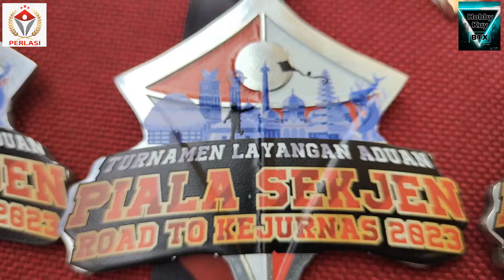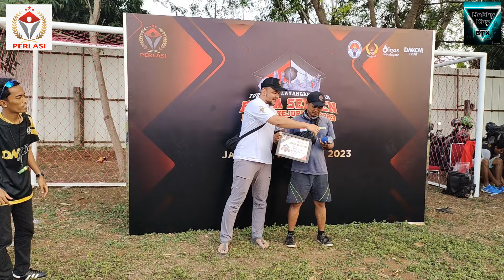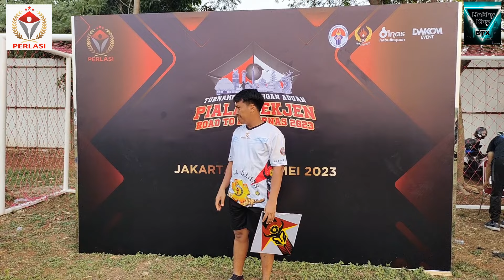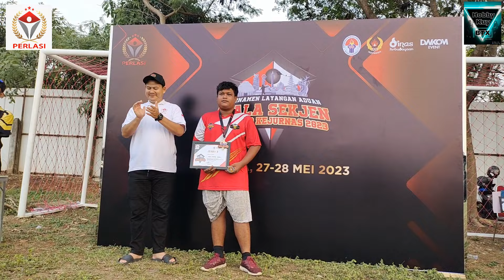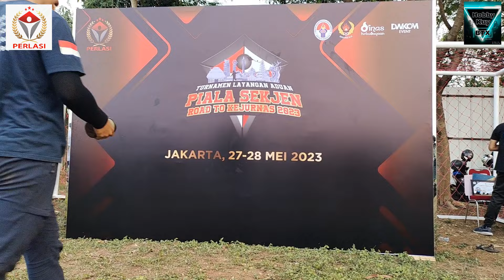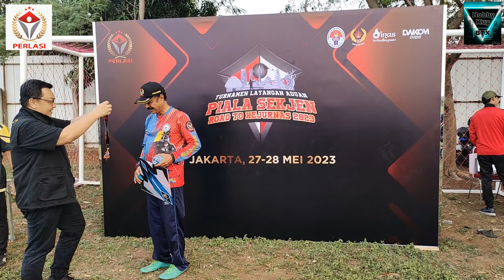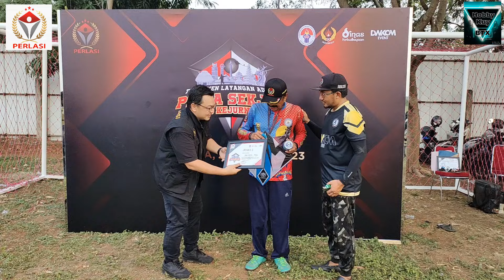Final Piala Sekjen Perlasi 2023 Full pertandingan ada Giveaway sampai 3 Juni 2023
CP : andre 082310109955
Shoppee : hobby_btx
Hobby Kuy BTX adalah chanel hobby yang saya lakukan...
Buat kawan kawan yang mau dibantu untuk dibuatkan konten di youtube silahkan langsung hubungi nomor dibawah.
video yang saya share tujuannya untuk memberikan info dan wawasan untuk semua kalangan hobby...
tidak boleh menyalahgunakan video ini untuk hal hal yang bisa merugikan siapapun...